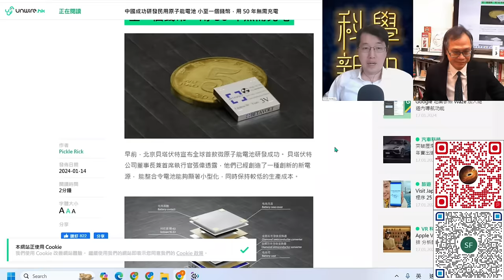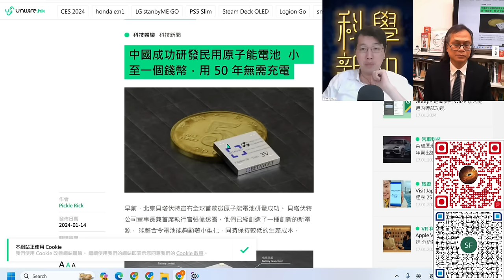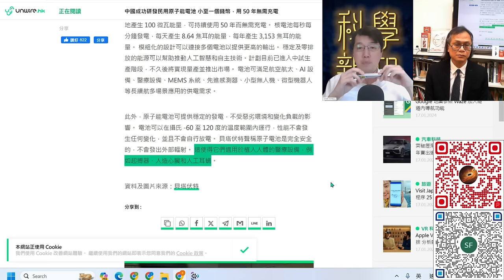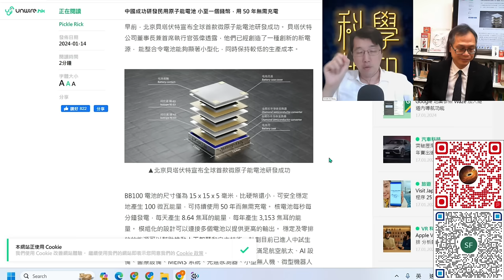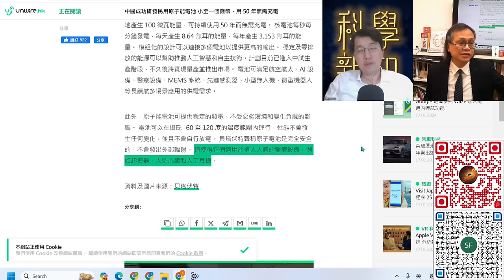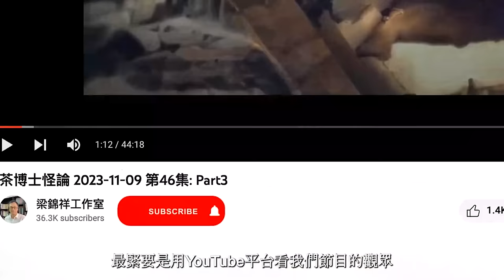科學新知 2024-01-18 Part1: 微型核能電池50年無需充電，實際應用及原理解釋。| 主持：陳志宏博士 & 台長梁錦祥